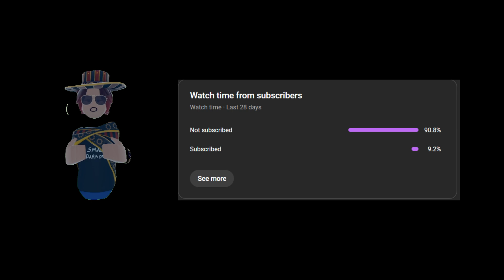These Games Are TRASH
Purple: @Tayten86